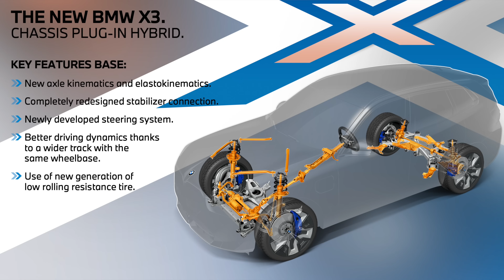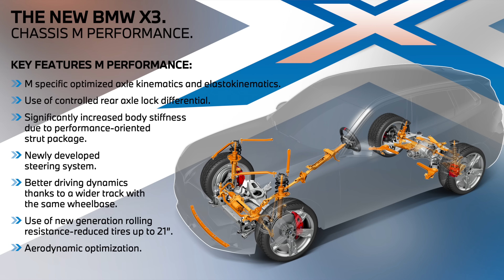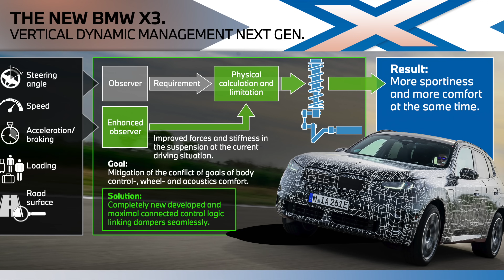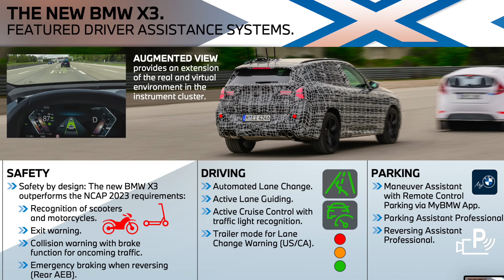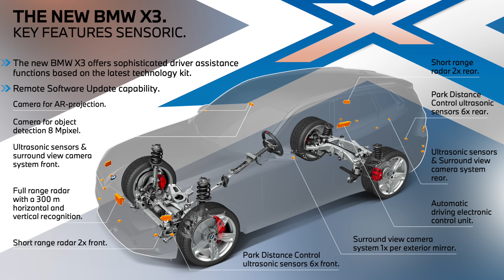2025 BMW X3 - Technical Workshop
In this video, BMW Senior Vice President Nicolai Martin goes over the technical details of the new 2025 BMW X3. The next generation G45 BMW X3 brings a series of technical upgrades, from an EPSapa steering system, belt-driven, to a new suspension and chassis improvements.

The BMW engineer also talks about the autonomous driving features in the car, about the aerodynamics, wheel sizes and more.

Camera: GoPro 11
Microphone: Rode Wireless GO II